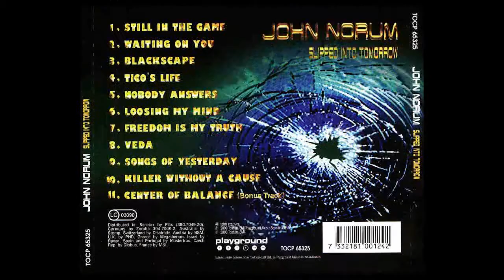John Norum - Still In The Game (Slipped Into Tomorrow, 1999)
John Terry Norum is a rock music guitarist and founder of the Swedish rock band Europe. “Still In The Game” the first track of John Norum's solo album “Slipped Into Tomorrow” was released in 1999.